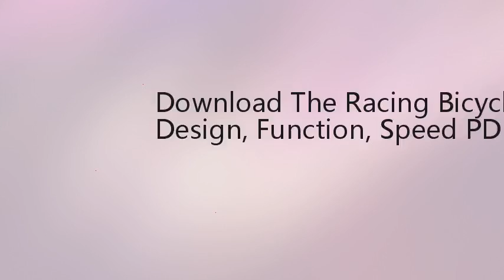Download The Racing Bicycle: Design, Function, Speed PDF